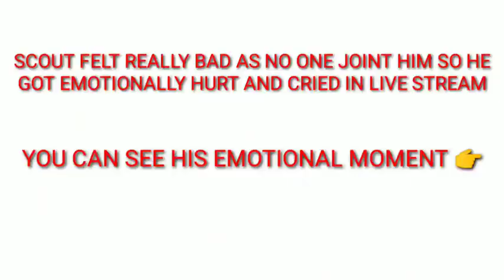SCOUT CRIED ON LIVESTREAM |Nepali Warrior Ma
Hello Friends
I heartly welcome all of you in the Nepali Warrior Ma Channel. This channel contains Nepali Hindi English Video on latest Gaming Technology PUBG game live Call od duty Game live stream ,latest Game tutorials How to Play Online Game etc .

Nepali Warrior Ma
NEPALI WARRIOR MA